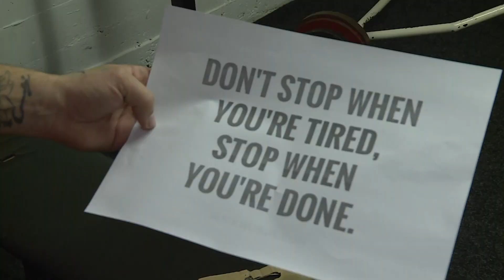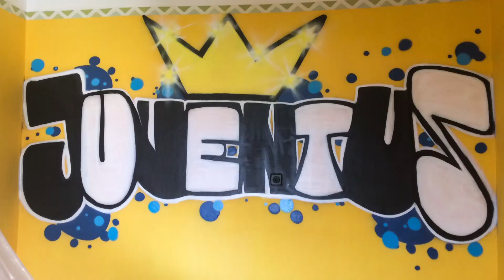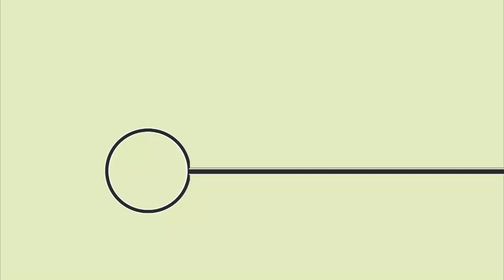Apropó: Lidák Péterrel a graffitikről